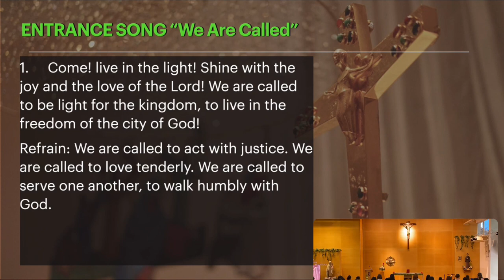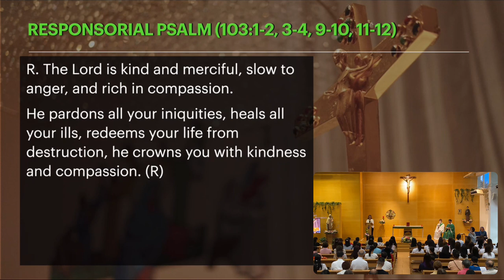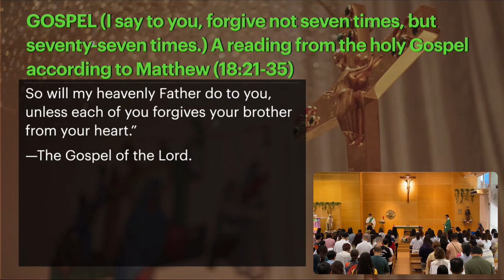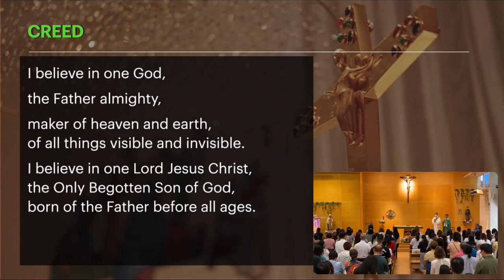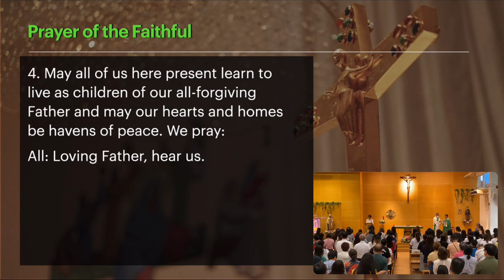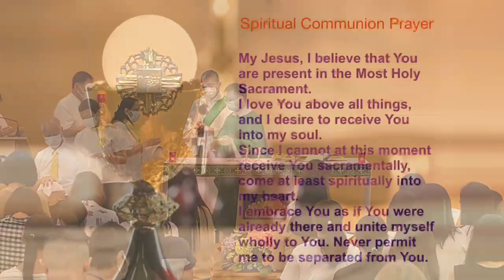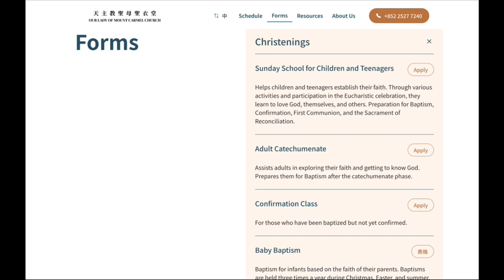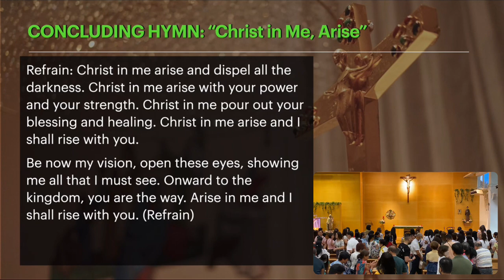2023-09-17 11:45 The 24th Sunday in Ordinary Time